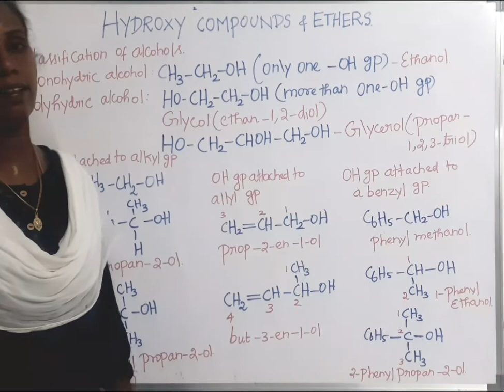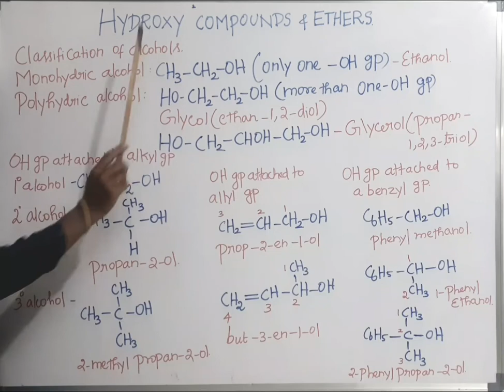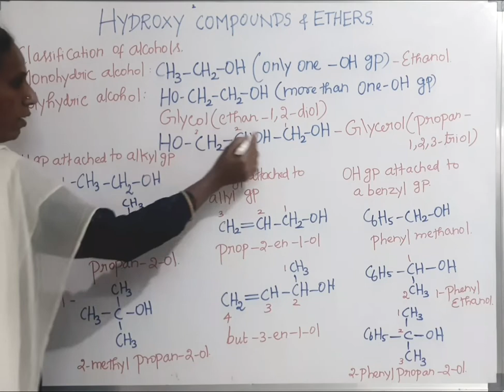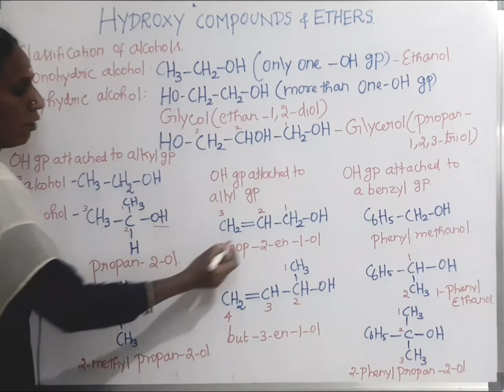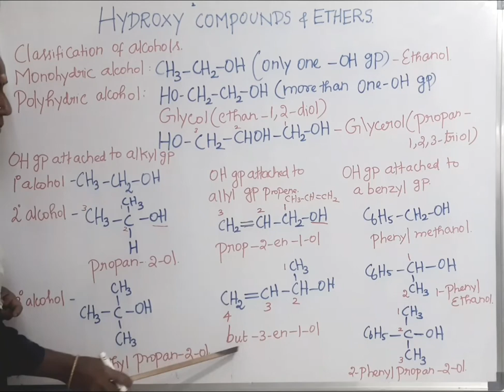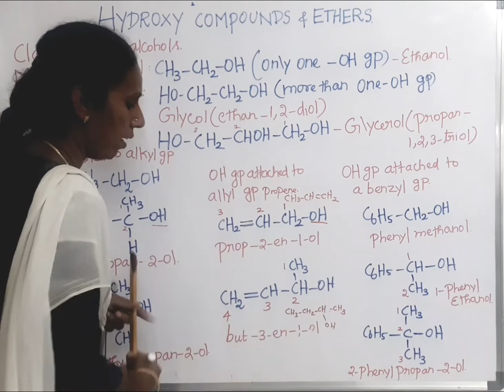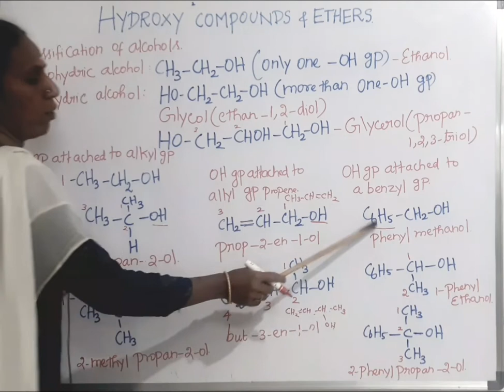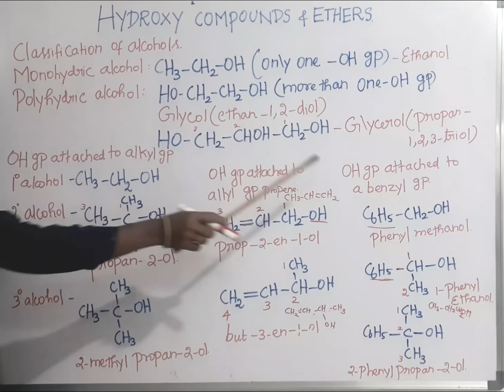Hydroxy compounds and ethers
classification of alcohols